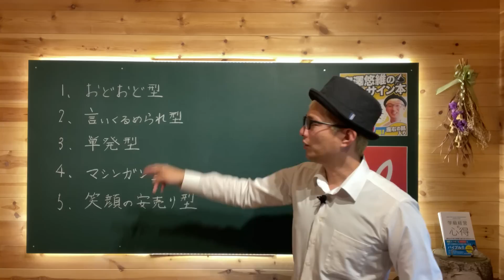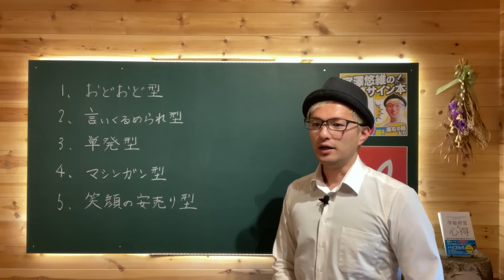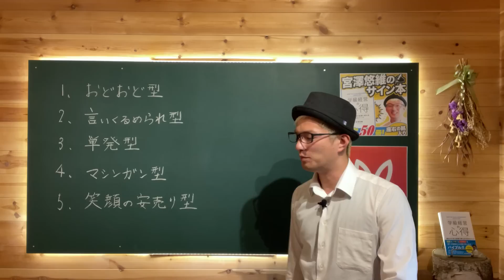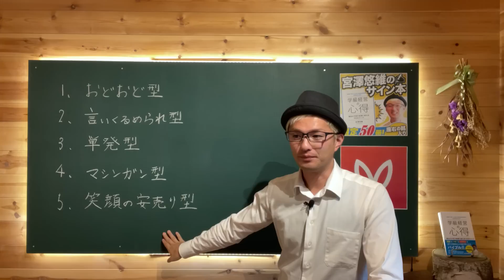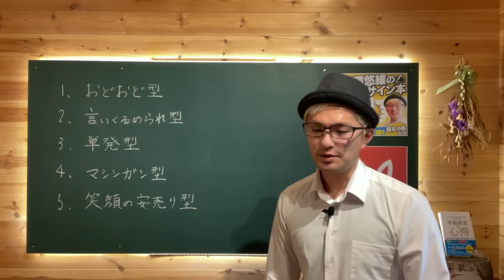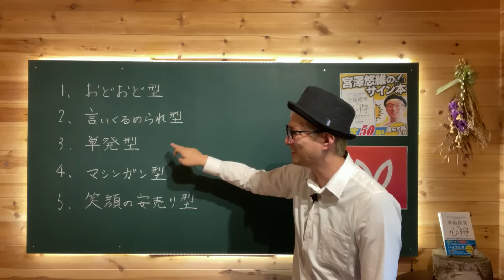【気をつけよう】学級が荒れる教師たちの話し方。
▼現役教師による日本最大級のコミュニティ「研究所メンバーシップ」のご登録はこちらから▼

▼「宮澤悠維教育研究所オンラインショップ【通常版】」はこちらから▼

▼「宮澤悠維教育研究所オンラインショップ【プレミアム版】」はこちらから▼

▼数万人の子どもが使っている「マンダラシート」の紹介動画はこちらから▼

1984年長野県松本市生まれ

京都市で6年間、長野県で4年間、計10年間小学校教師として教壇に立つ。キャリア序盤はやることなすこと全てがうまくいかなかったが、次第に学級経営の成功法則を体得。「学級満足度毎年9割ごえ（学校評価アンケートより）」「学級崩壊立て直し多数」「10年間不登校児童0名」の実現に至る。
2020年に退職し、"宮澤悠維教育研究所"を設立。理論と実践を融合したノウハウが「実践しやすく、圧倒的に成果が上がる」と、多くの現役教師の間で話題に。
運営する「youtubeメンバーシップ」は、現役教師によるコミュニティとしては日本最大級の規模に発展。メンバーシップ内でおこなうセミナーの参加者数は累計2000名を超える。
書籍『学級経営の心得』はAmazonベストセラーを獲得する等、教育書としては異例のスピードで増刷を重ねている。
「日本から学級崩壊を撲滅する」という信念のもと、1日1本、youtubeで動画を配信している。